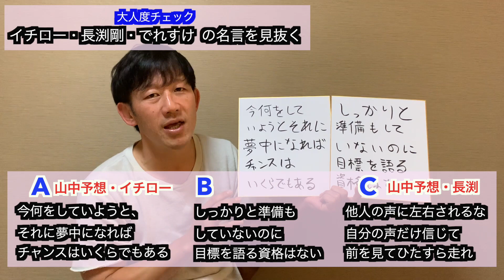祝！山中40歳！大人度チェック！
山中の40歳の誕生日企画！

『大人度チェック！』